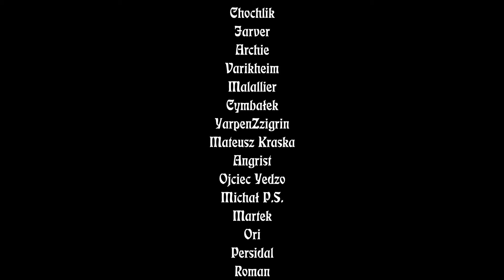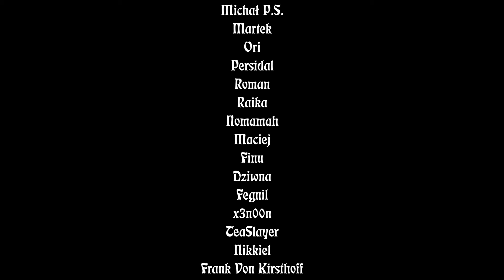Walcząc z zepsuciem... ponownie! | Sesja RPG w GRALNI | PRZEBUDZENIE ŚMIERCI #9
Jeśli podoba Ci się to, co robimy - wesprzyj nas na Patronite!
Bądź czujnym Awanturnikiem i zbadaj poniższe linki...
Świat na podstawie gier z serii Warhammer. Mechanika: GRAUWANDER (autorska).
Montaż: Angrist